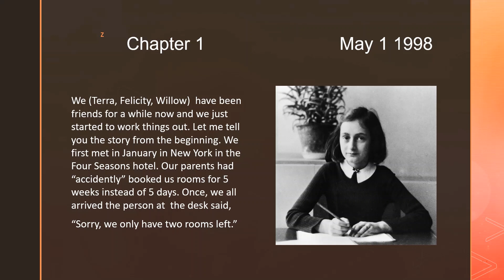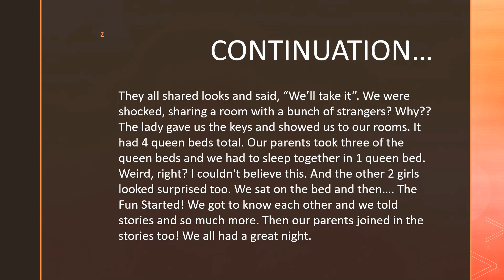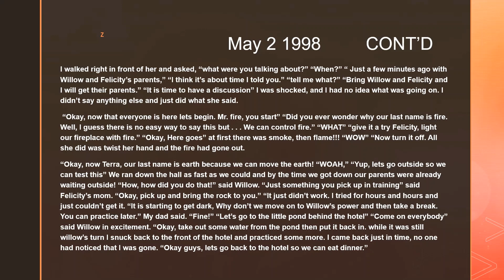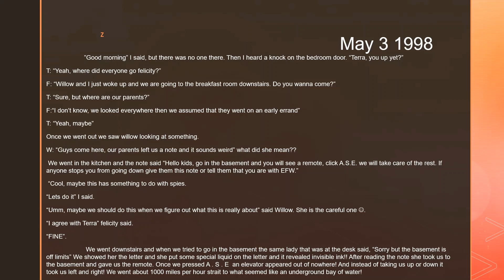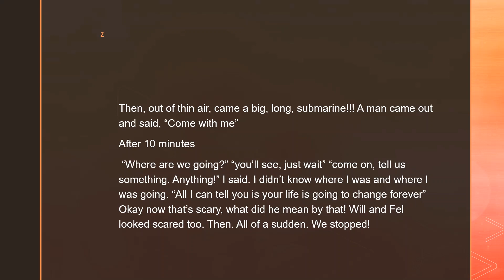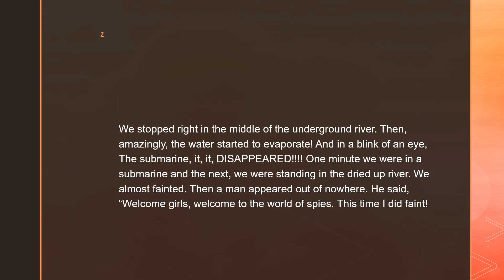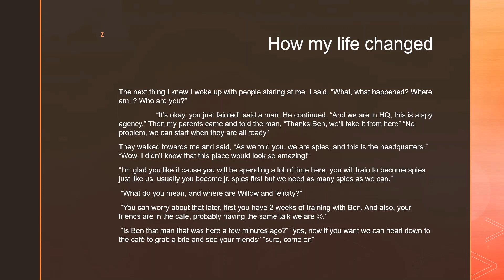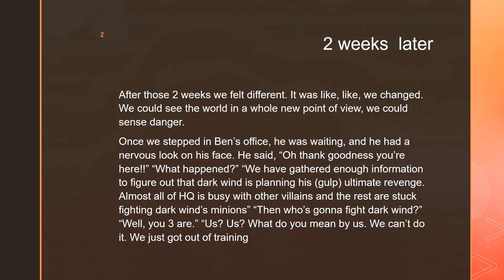The Life of a Spy - Chapter 1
Hey guys, here's a book I've been working on called, The Life of a Spy. 😊📕